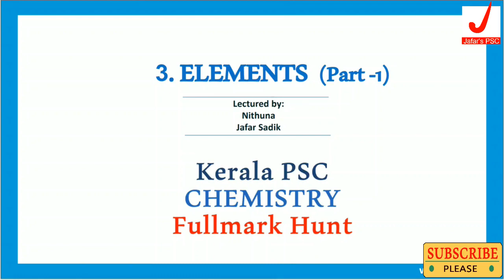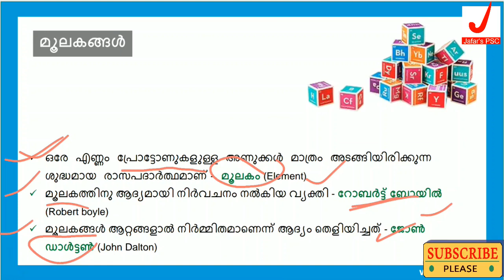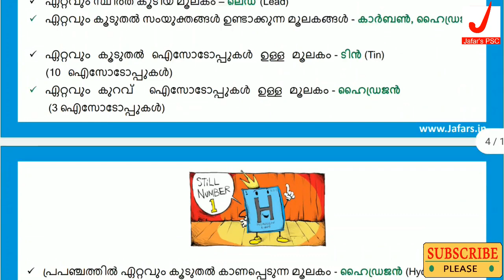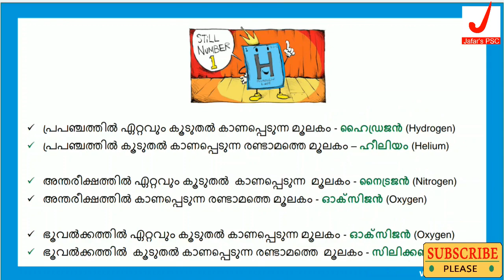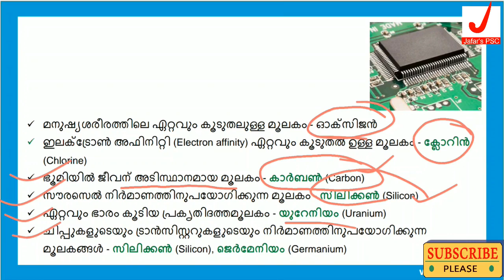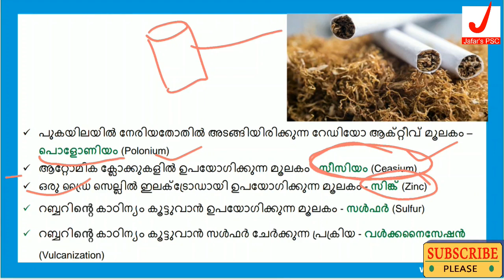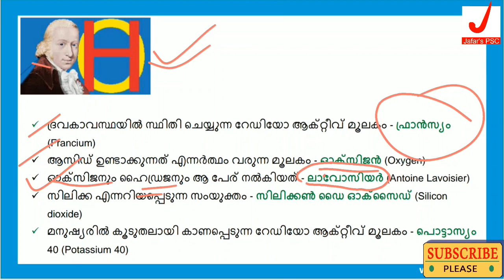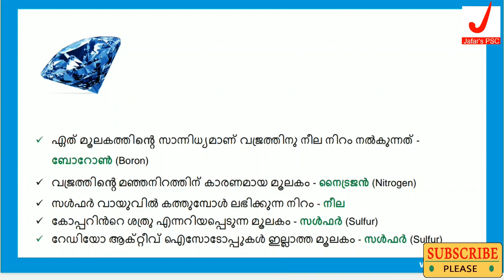Elements (Part-1) I Chemistry for Kerala PSC I Full-mark Hunt Episode-5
കേരള പി.എസ്.സി മലയാളം മീഡിയം പരീക്ഷകളിലെ സയന്‍സ് സിലബസ്  കെമിസ്ട്രി, ബയോളജി, ഫിസിക്‌സ് പൂര്‍ണ്ണമായും ഉള്‍ക്കൊള്ളുന്ന കോഴ്‌സ് ആണ് ഇത്. Lesson 1 മുതല്‍ തുടര്‍ച്ചയായി പിന്‍തുടരുകയും ഓരോ ക്ലാസ്സിനും അനുബന്ധമായി നല്‍കുന്ന ടെസ്റ്റുകള്‍ പരിശീലിക്കുകയും ചെയ്യുന്ന വിദ്യാര്‍ത്ഥികള്‍ക്ക് ഈ മേഖലയില്‍ പൂര്‍ണ്ണമായും സ്‌കോര്‍ ചെയ്യാന്‍ സാധിക്കുന്നതാണ്.

കെമിസ്ട്രി സീരീസിലെ ടോപികുകള്‍:

ആറ്റം
തന്മാത്ര
സംയുക്തങ്ങളും മിശ്രിതങ്ങളും
ഐസോടോപ്‌സ്, ഐസോബാര്‍സ്
പിരിയഡിക് ടേബിള്‍
ലോഹങ്ങള്‍
അലോഹങ്ങള്‍
ആസിഡ്‌സ് & ബോസ്
ഓര്‍ഗാനിക് കെമിസ്ട്രി
രാസപ്രവര്‍ത്തനങ്ങള്‍

പരീക്ഷാ ലിങ്കുകള്‍: